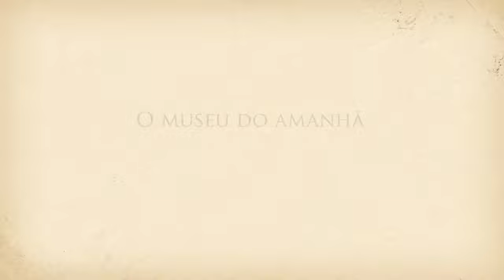Voando com o Demoiselle - Ana Leivas